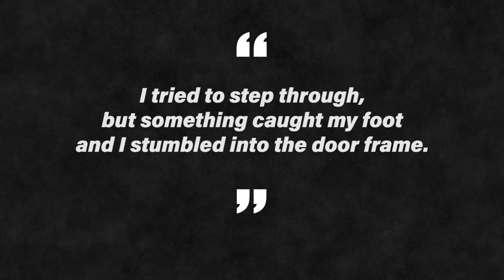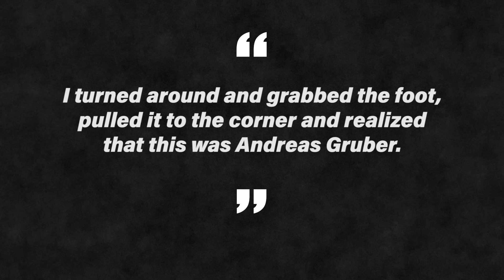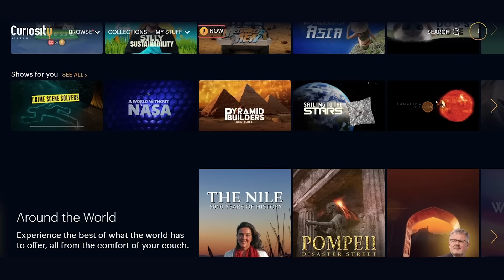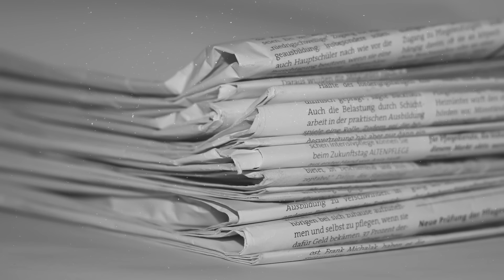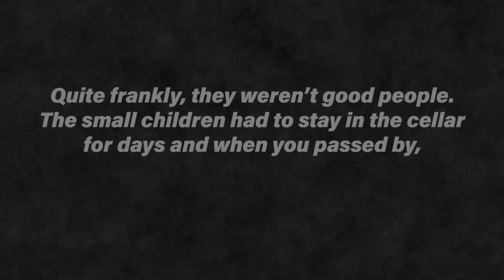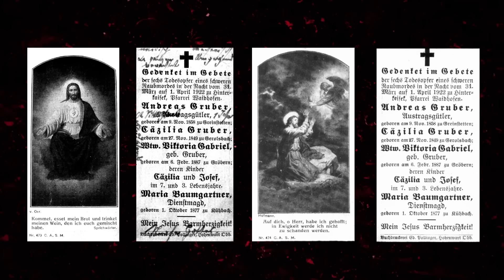The Hinterkaifeck Murders